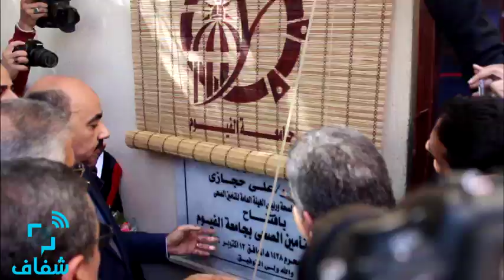شفاف | افتتاح المستشفى الجامعي بالفيوم في حضور "الشيحي" ورؤساء الجامعات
افتتح وزير التعليم العالي والبحث العلمي الدكتور " أشرف الشيحي" المستشفى الجامعي بالفيوم وذلك وسط حضور من رؤساء الجامعات المصرية وعدد من الوزراء.

• تصوير: أحمد محمود
• مونتاچ: إسراء عفيفي